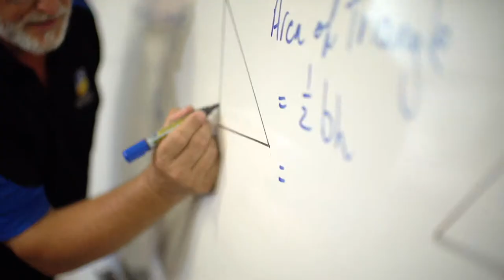Australian Industry Trade College Intro